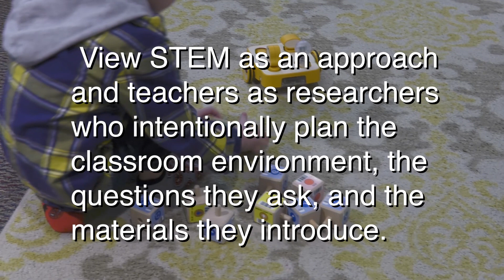STEM as an Approach to Early Childhood Learning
STEM as an Approach to Early Childhood Learning is one of 10 videos produced as part of the Idaho STEM Action Center’s sponsorship of the BSU College of Education and the BSU Children’s Center to explore and advance Early STEM Education.